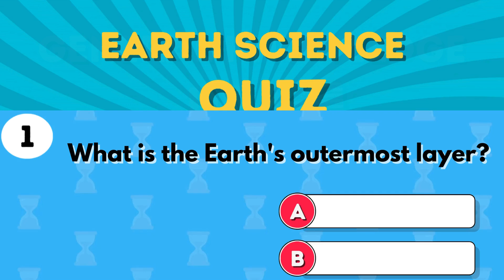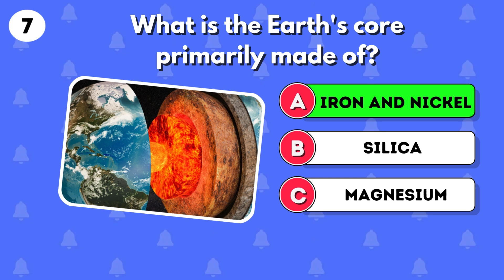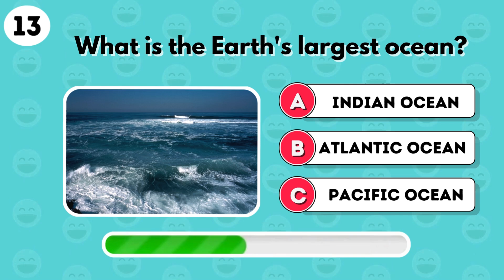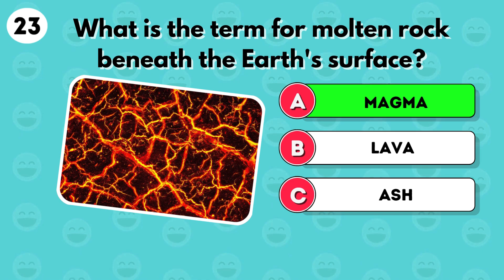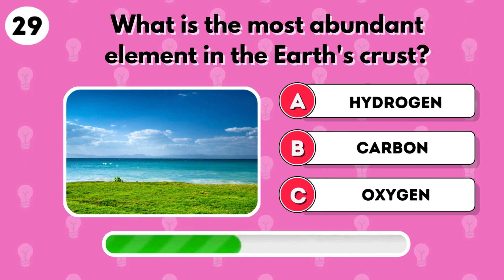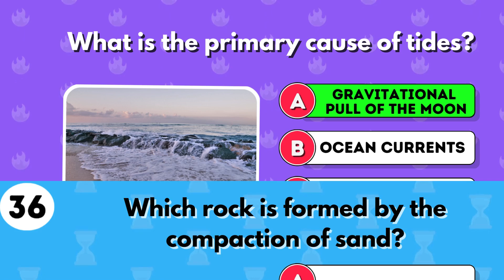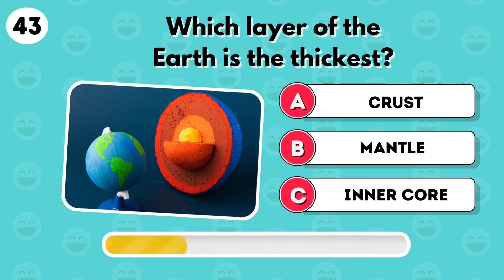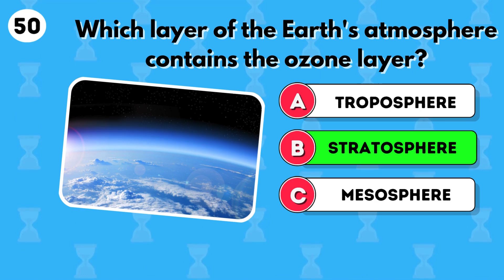🔎Can You Pass This EARTH SCIENCE Quiz?🌏🧠 50 Questions to Test Your Knowledge!🤔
Welcome to the Ultimate Earth Science Quiz! 🌍

Do you think you know everything about Earth science?📚 Test your knowledge with these 50 engaging questions that cover everything from geology to meteorology. Whether you're a science buff or just curious, this quiz will challenge you and expand your understanding of our planet.

Are you ready to see how much you really know? Hit play, take the quiz, and find out if you can pass with flying colors!🤓